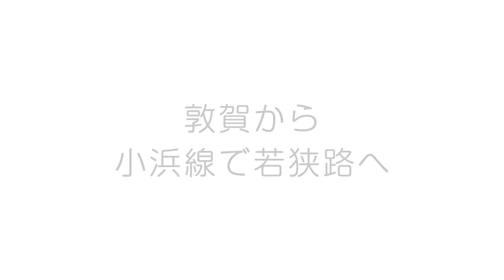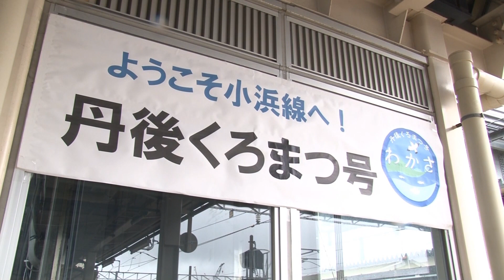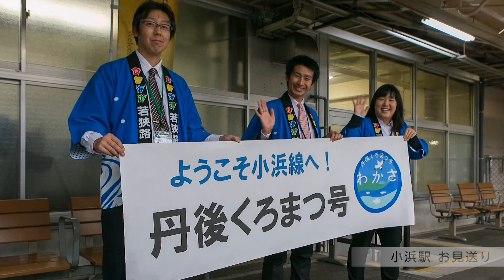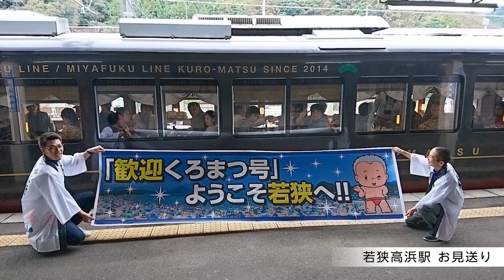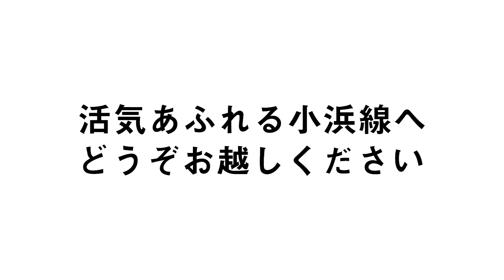福井初！「丹後くろまつ号」がＪＲ小浜線に乗り入れ運行！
2024年春、北陸新幹線が敦賀にやってきます。伝統の港町敦賀から、歴史あふれる若狭やその先の北近畿エリアまで国内外のお客様を誘うべく、令和元年10月25日、26日に北近畿を代表する観光列車「丹後くろまつ号」が初めて若狭路を走りました！